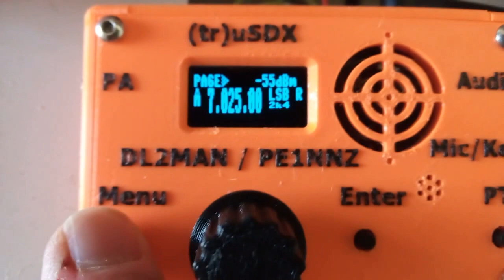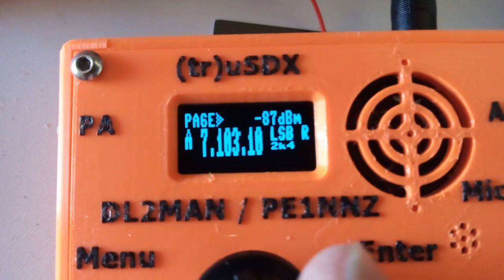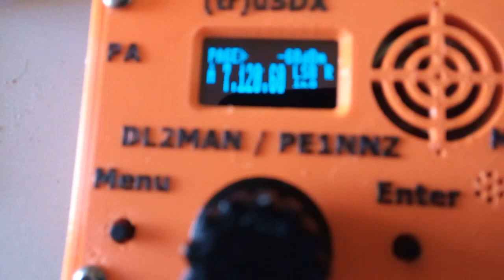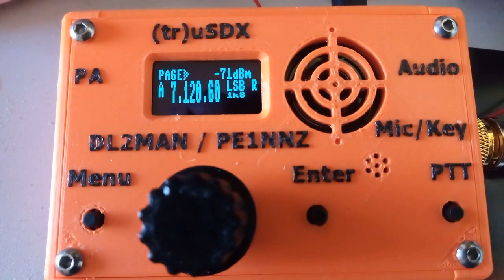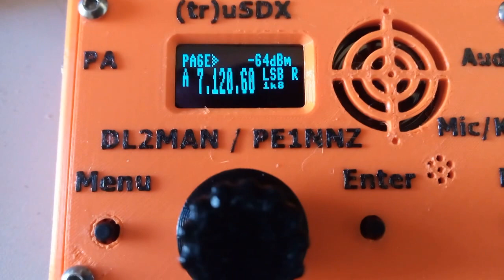First test with the (tr)uSDX: very pleased / Een eerste test met de (tr)uSDX: aangenaam verrast!